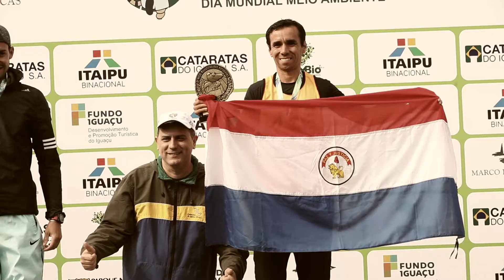Los Correcaminos | Resumen de maratón | 10 Peras Audiovisual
- Clientes: Correcaminos del Este
- Productora: 10 Peras Audiovisual

Cast
- Producción y Coordinación: Marcelo Pedroza y Lore Ober
- Locación: Cataratas del Iguazú | Foz de Iguazú, Brasil
- Cámaras e Iluminación: Pablo Riveros, David Molinas y Stefan Gaeller

Dirección y Post
- Dirección General | DF | Edición y Post : Mauricio Díez Pérez

- Web (proximamente - pág en construcción)